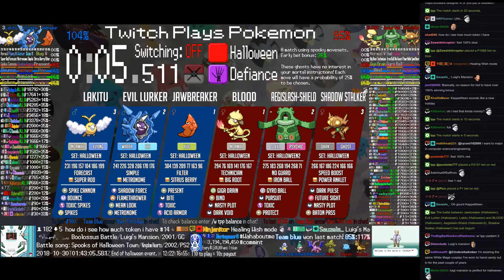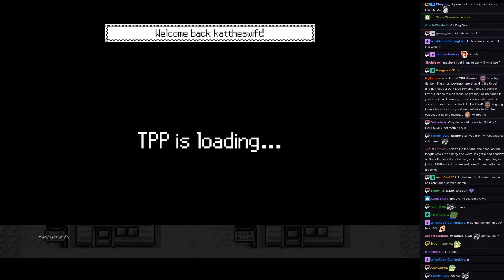Twitch Plays Pokémon Battle Revolution - Matches #133799 and #133800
#133799 [Blue: Pterrorfying (Halloween2), Excited Kid (Halloween), Koopa Troopa (Halloween)] vs [Red: Witch (Halloween), Guiser (Halloween2), Scooby-Doo (Halloween2)]

7:00 : #133800 [Blue: Jawbreaker (Halloween), Evil Lurker (Halloween), Lakitu (Halloween)] vs [Red: BLOOD (Halloween), Aegislash-Shield (Halloween2), Shadow Stalker (Halloween)]